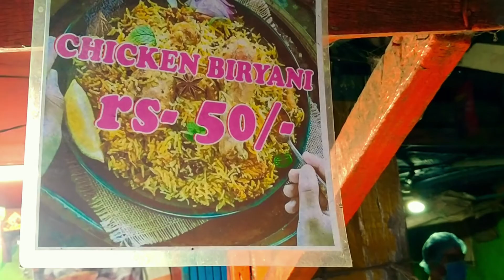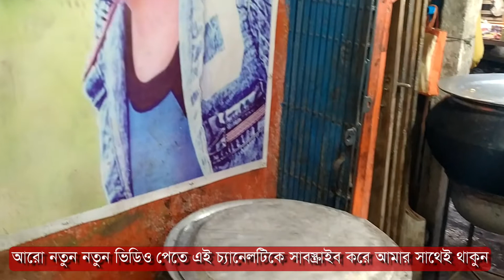Chicken Briyani just Rs.50 at Hridaypur, Barasat | B Bapi Briyani